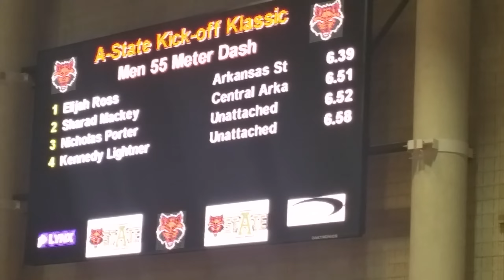CCV Training LLC(5)